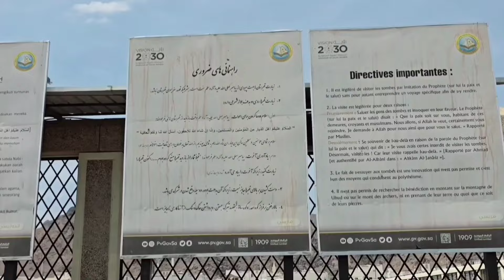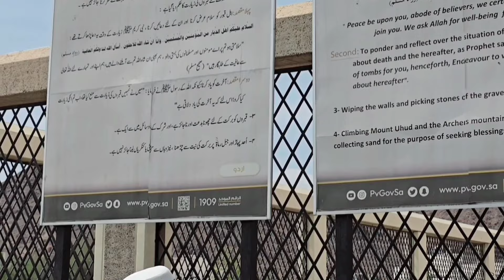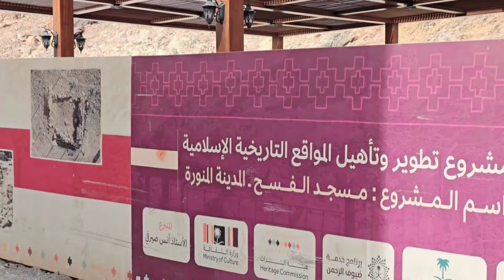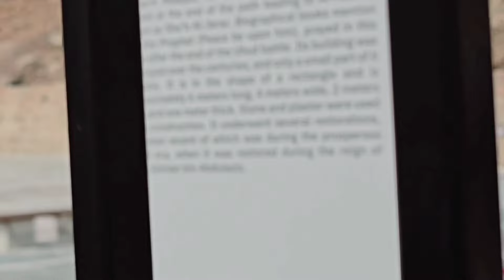Jabal e Uhad aur Ghazwa e Uhud | Historical Vlog | Madinah Munawwarah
Video Recording Date: 04 August 2024